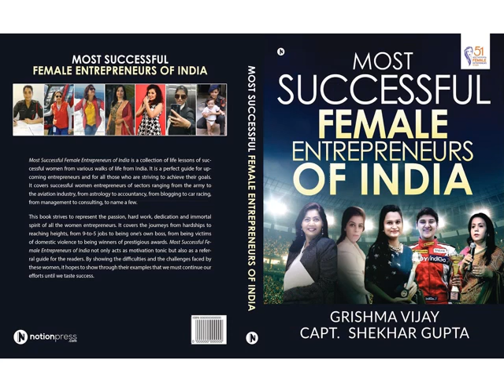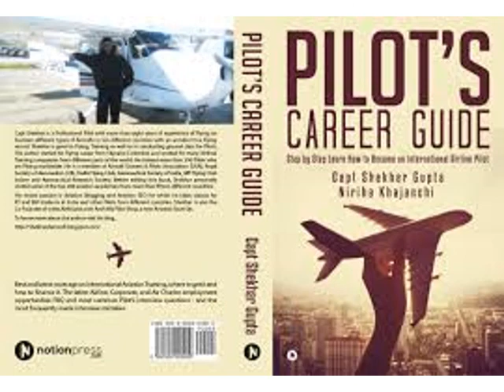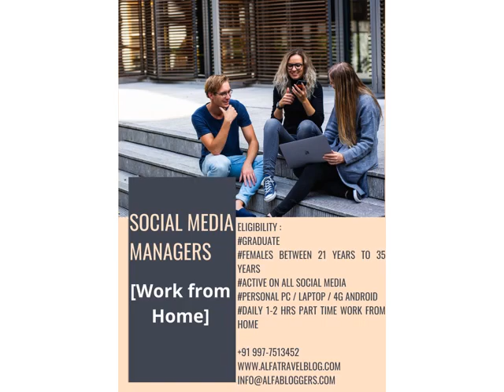Best Taxi Services in Indore from Mumbai Delhi